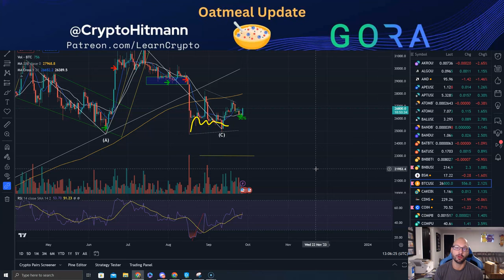What Cryptos & Stocks did we just BUY during this DIP⁉️